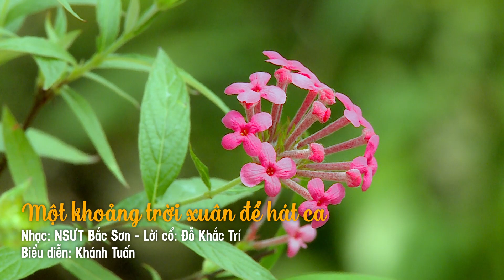TÂN CỔ MỘT KHOẢNG TRỜI XUÂN ĐỂ HÁT CA - TRÌNH BÀY: KHÁNH TUẤN | SÁNG TÁC: NSƯT BẮC SƠN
Tình Ca Bắc Sơn - An Nông
Lời cổ : Hoàng Đăng Khoa